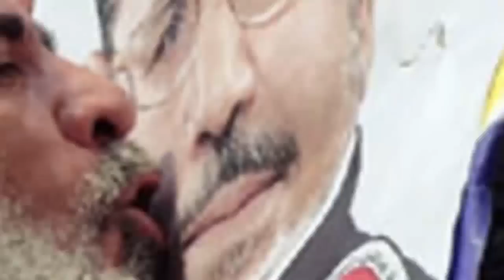Antorjatik khobor 26 Jun 2021 ।আন্তর্জাতিক সংবাদ। আন্তর্জাতিক খবর।Antorjatik songbad। IDesk News